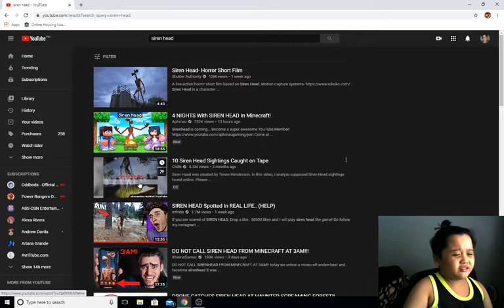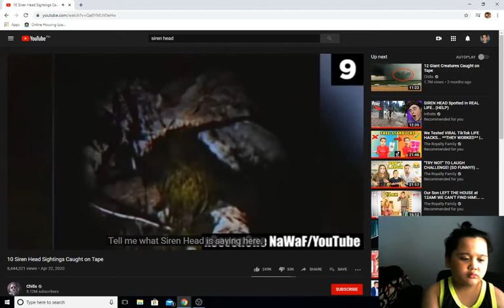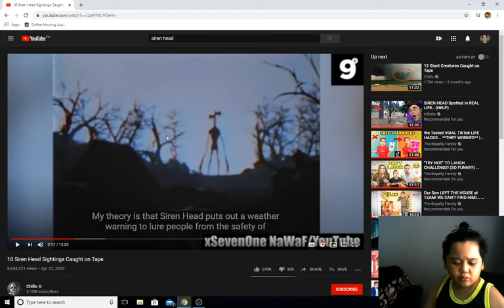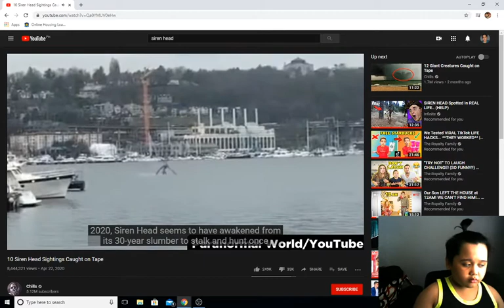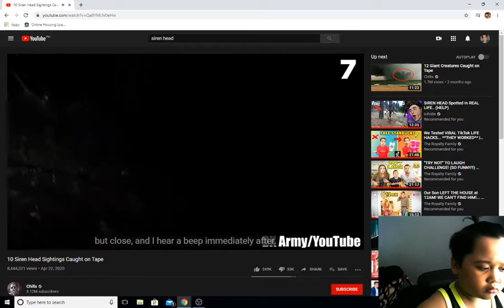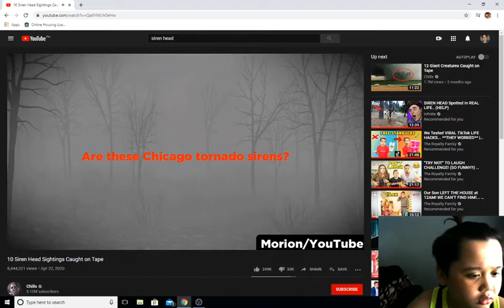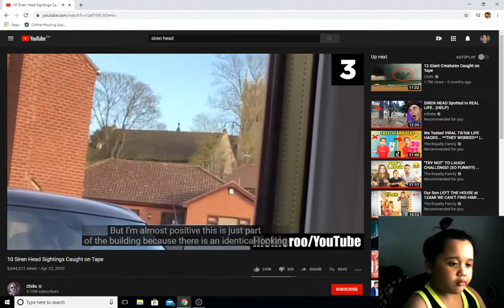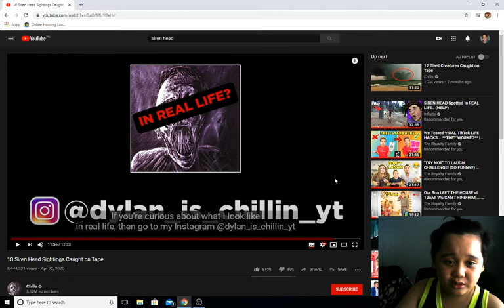siren head caught on camera! (is siren head real!?)